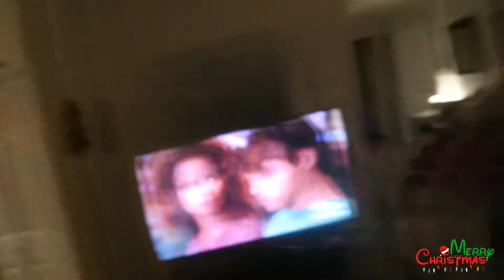Little Daredevil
Opening: Get You Off My Mind by Sebastian Forslund
search_query=get%20you%20off%20my%20mind